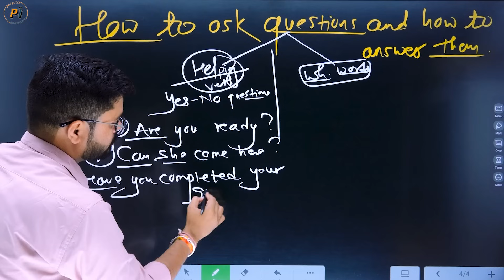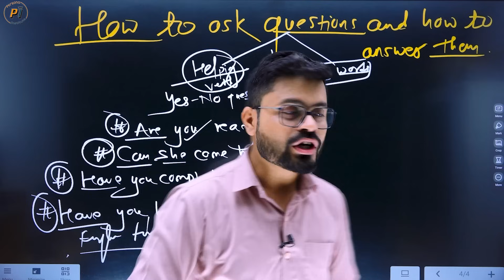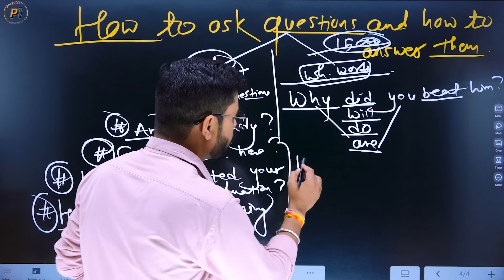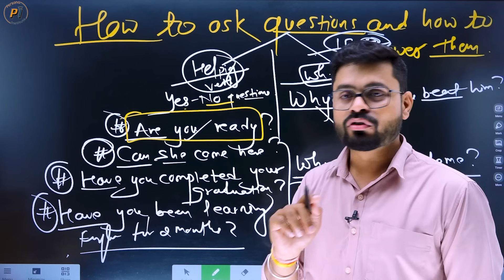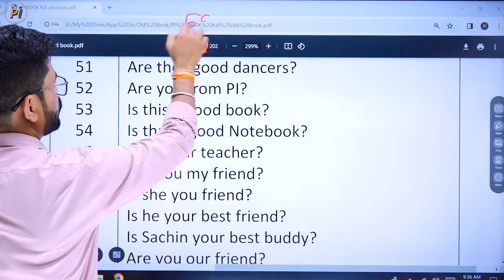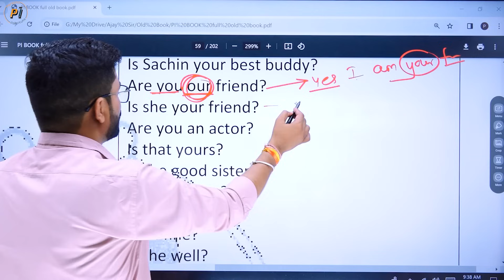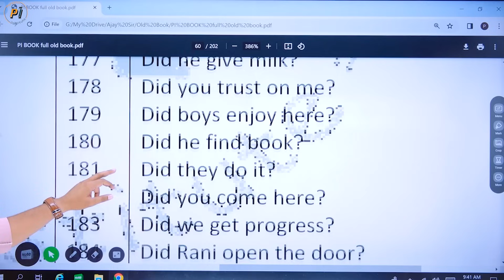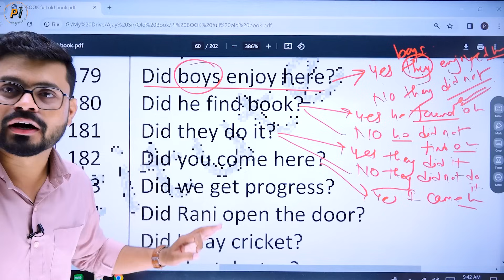Master English Conversation: Asking & Answering Questions | English Speaking Practice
Mastering the Art of Conversation: How to Ask and Answer Questions in English (Like a Pro!)

Ever feel stuck in a conversation, unsure how to ask engaging questions or answer them clearly? This video is your one-stop guide to conquering English questions!

We'll break down the different types of questions, from simple "yes or no" to open-ended inquiries that spark conversation. You'll learn powerful question words like "what," "why," and "how," and discover how to use them to get the information you need.

But it's not just about asking! We'll also cover the art of crafting clear and concise answers. Whether you're giving directions, explaining a concept, or simply sharing your opinion, you'll learn how to express yourself confidently.

This video is packed with practical tips, real-life examples, and even some fun bonus phrases to elevate your communication skills.

By the end of this video, you'll be able to:

    Ask clear and engaging questions in English
    Understand different question types and their uses
    Craft informative and interesting answers
    Feel confident and comfortable in conversations

Plus: Don't forget to stick around for clear explanations, engaging examples, and helpful practice exercises!

Causative Verbs Make, Get, Let, Start, Stop, Help Explained | English Speaking Practice

This video is perfect for intermediate and advanced English learners who want to take their fluency to the next level.

Get ready to supercharge your English skills with the power of constant practice!  Let's make learning fun and effective together!